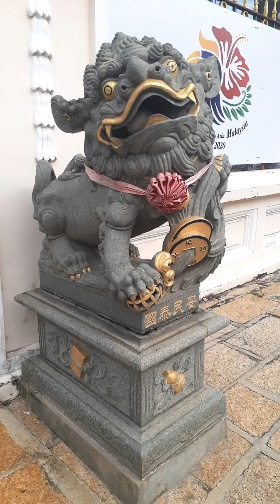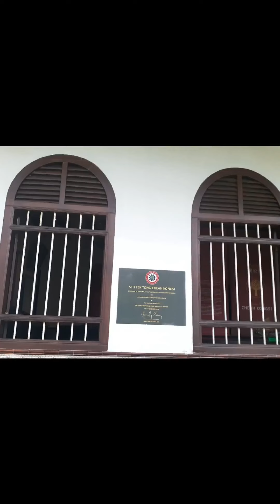Malaysia Penang Unesco World Heritage Sek Teh Tong Cheah Kongsi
Kongsi is a term from Hokkien meaning 'company' for incorporated businesses. Seh Tek Tong Cheah Kongsi being one of the oldest clan built in 1858 embarked a remarkable rags to riches journey from Fujian Province to Penang. The community built and led progression not soley in Penang but aĺl over Malaysia.  'Bao Shu' or Precious Tree bears the emblem for surname Cheah. The clan reveres their deities and ancestors in this marvellous pagoda roof and carved gilded beams which gained due recognition as Unesco World Heritage Site Category 1. Antiques and architecture are a sight to behold. Do not miss out this historic site during Penang walkabout. Address: Seh Tek Tong Cheah Kongsi, No. 8, Armenian Street, George Town, Penang. Adults entry fee RM10. Child age RM5. Opens daily from 9am to 5pm with last admission at 4.30pm.